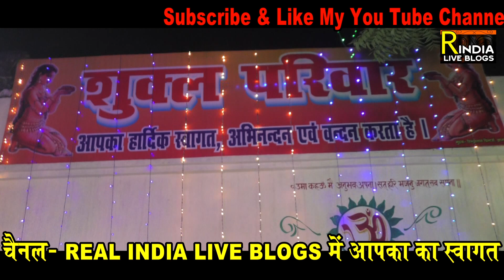रामायण चौपाई ! सपना शर्मा रामायण ! सोहर धुन रामायण ! Ramayan path by sapna sharma !Live ramayan path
भदोही जिले के भानुपुर मोढ़ में जौनपुर जिले की बेहतरीन सिंगर सपना शर्मा ने सोहर धुन पे बहुत ही मनमोहक प्रस्तुति दी ! सोहर धुन पे रामायण पाठ सुनके लोग मंत्र मुग्ध हो गए ! शुक्ल परिवार के तत्वाधान में इस संगीतमय रामायण पाठ में दूर दूर के मानस पाठ कहने वाले प्रेमी ने अपनी उपस्थिति दर्ज करवाई आइये देखते है लाइव रामायण वीडियो जय श्रीराम
Sapna Sharma, the finest singer of Jaunpur district in Bhanupur Modh in Bhadohi district, gave a very beautiful performance on Sohar Dhun! People were fascinated by listening to the Ramayana recitation on Sohar Dhun! Under the auspices of the Shukla family, in this musical Ramayana text, a lover who says far-away psyche made his presence known. Watch the live Ramayana video Jai Shri Ram

रामायण चौपाई !! सिंगर सपना शर्मा रामायण !! बम बम बोल रहा है काशी !! Ramayan path by sapna sharma

सुंदरकांड चौपाई ! पूर्वी धुन में ऐसा रामायण पहले नहीं सुना होगा ! ramayan path by giri live ramayan

रामायण चौपाई ॥ दर्द भरे धुन में रामायण पाठ ॥ Ramayan Chaupai by Babbu Shukla ॥ live Ramayan video

रामायण चौपाई तर्ज - मैं ना भूलूंगा मैं ना भूलूंगी ॥ Main Naa Bhoolunga Ramayan by Virendra Chaube

अखण्ड रामायण चौपाई। मटुक सिंह का दिल को छूने वाला रामायण धुन । live Ramayan video । Ramayan HD video

दिल को झकझोर देने वाला ऐसा अद्वितीय बेहतरीन रामायण पाठ आज तक नहीं सुना होगा